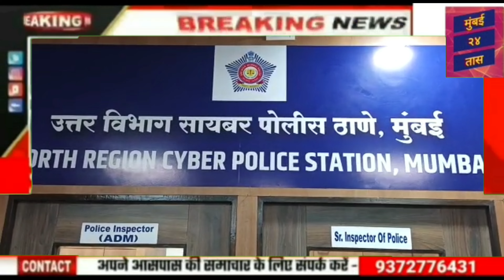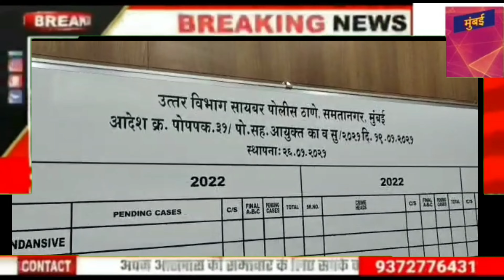North Cyber Police Sachin Sawant Got DG Reward,अमेरिका से आया बधाई संदेश,मुकेश मेहता ने किया सम्मान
North Cyber Police Sachin Sawant Got DG Reward,अमेरिका से आया बधाई संदेश,मुकेश मेहता ने किया सम्मान@मुंबई24तास